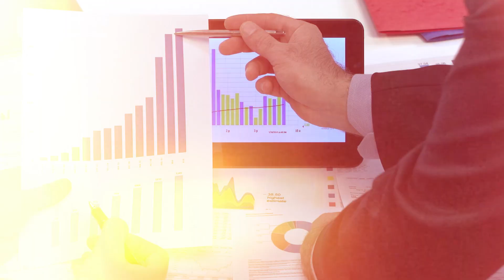Alexander Uribe - Docente del Programa de Especialización en NIIF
Conoce a Alexander Uribe, Docente del Programa de Especialización en NIIF y Socio de Auditoría en PwC Perú.